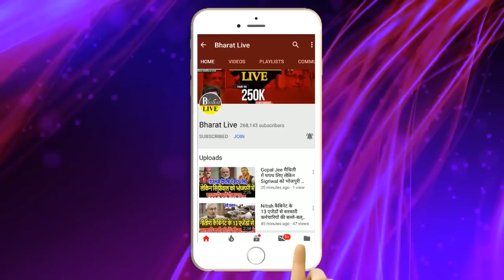हो गया फाइनल तेजस्वी यादव नहीं देंगे इस्तीफा सावन में फिर होगा वही वाला खेला !